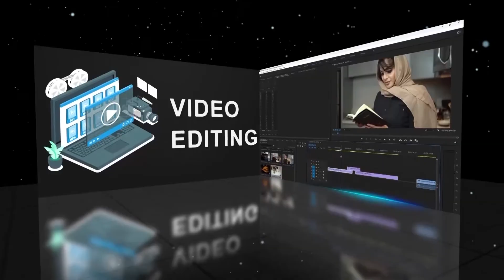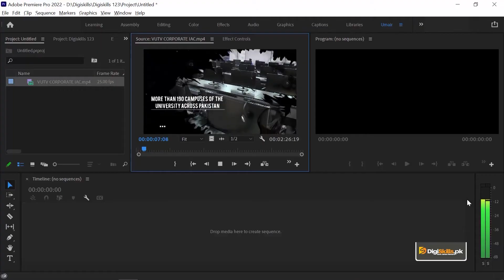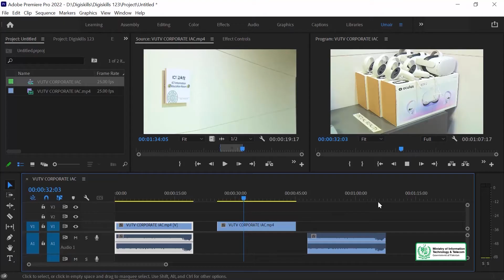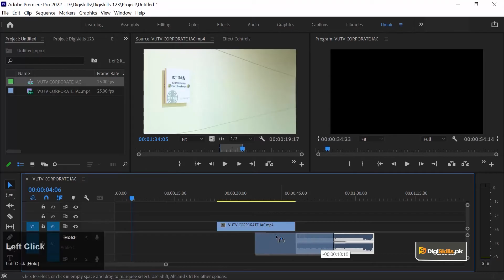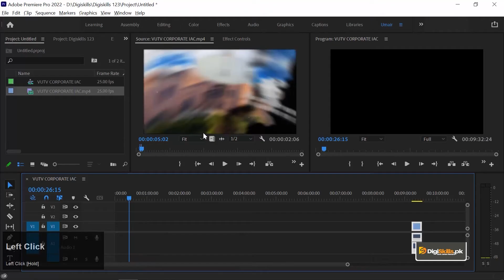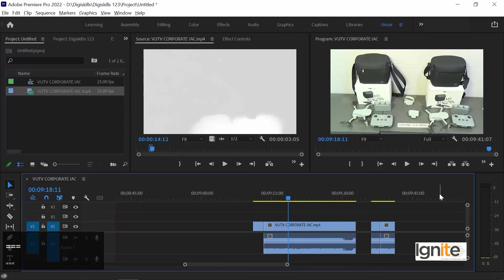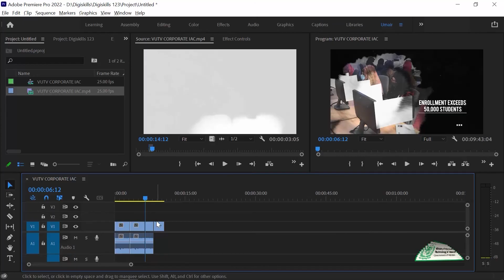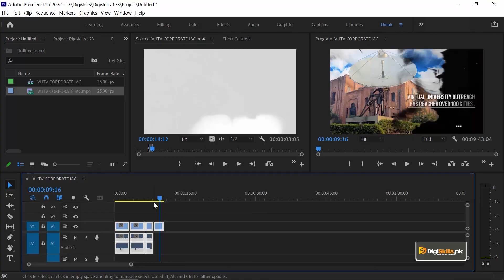VDE101_Topic021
Working with Timeline in Premiere Pro